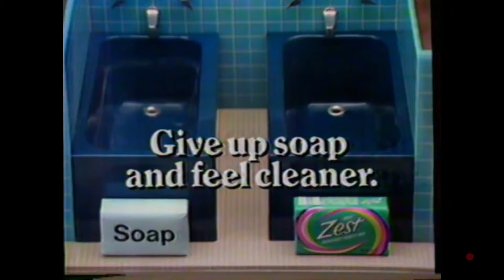Comerciales Estados Unidos 1980 AZ Screen Recorder